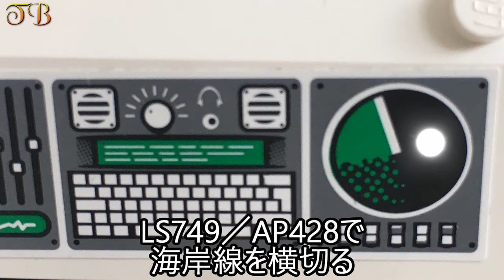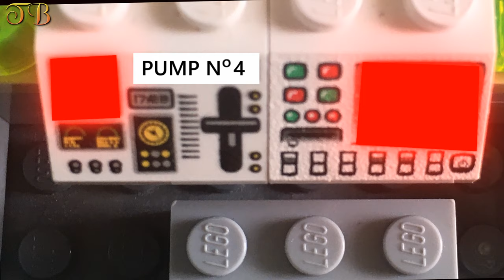【LEGO THUNDERBIRDS】OPERATION CRASH - DIVE【Part 1】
New video is on my youtube channel. Check it out!

Two giant Fireflash airliners have inexplicably crashed into the Atlantic Ocean. International Rescue subsequently offers its expertise to assist in solving the mystery. As Fireflash 5 takes off - with Scott Tracy and Captain Hanson at the controls...

日本語版タイトル「第07話原子力機ファイアーフラッシュ号の危機」

Thunderbirds are go !!

【Used equipment】
・STOP MOTION
・Canon EOS Kiss9
・AVIUTL
and
・LEGO !!